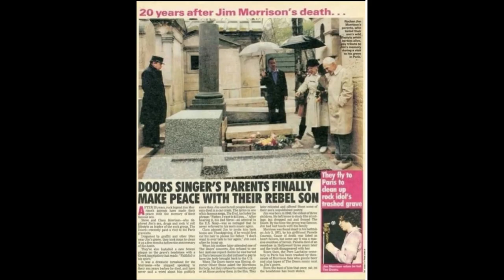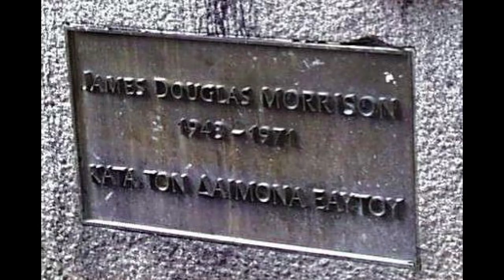Jim Morrison's Life in San Diego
Looking at the houses, school, and concert venues associated with Jim Morrison and his time in San Diego

UPDATE In this video I talk about the USS Bonhomme Richard. I errored in that then Capt Morrison was in charge of the USS Bonhomme Richard CV-31, it was an Essex class aircraft carrier that was decommissioned after the Vietnam War. The USS Bonhomme Richard that burned at Naval Station San Diego was LDH-6 a Wasp Class amphibious assault ship. So two different ships, two different eras.